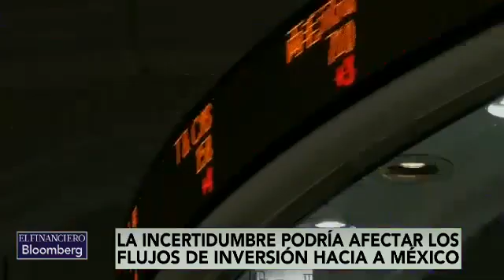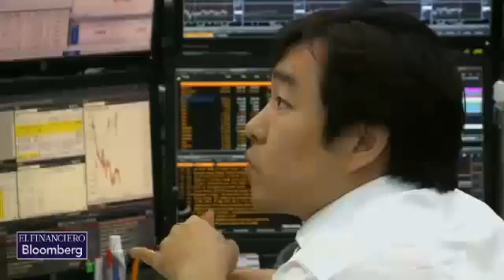(9/Nov/2016) Ildefonso Guajardo No nos precipitaremos hasta tener un diálogo formal con EU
(9/Nov/2016) Ildefonso Guajardo Villarreal, Secretario de Economía de México, No nos precipitaremos hasta tener un diálogo formal con EU